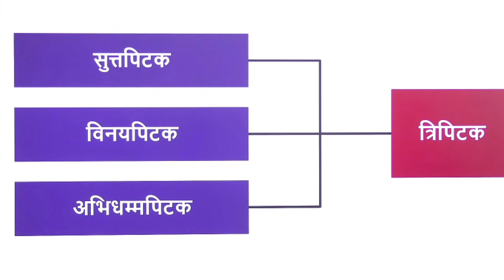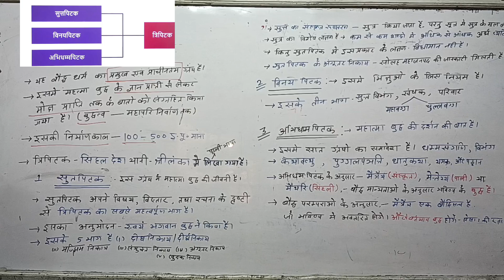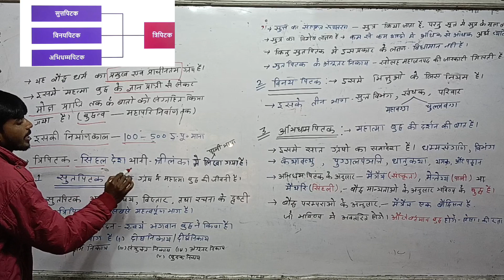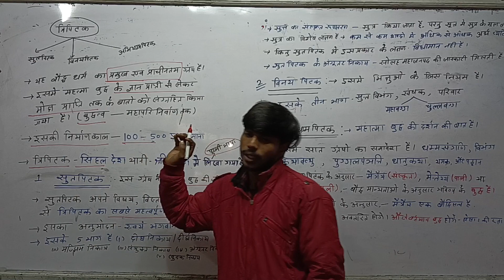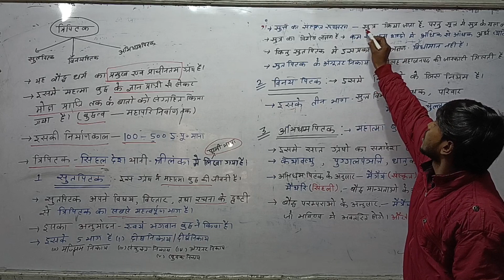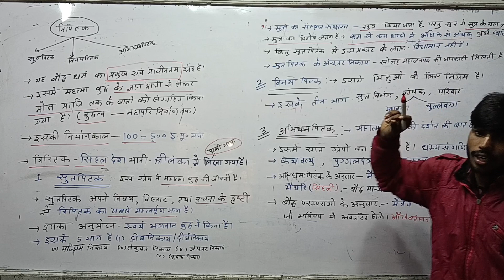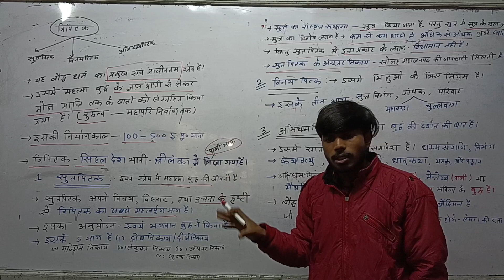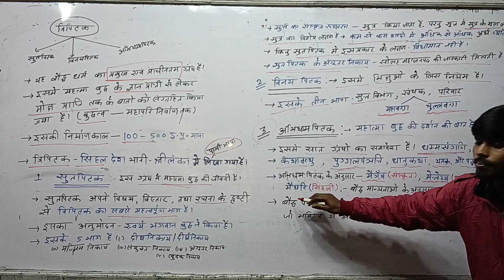tripitk kya hai aur Iske Prakar || त्रिपिटक क्या है और इसके प्रकार क्या है # बौद्ध धर्म